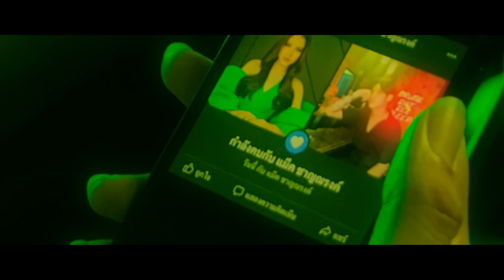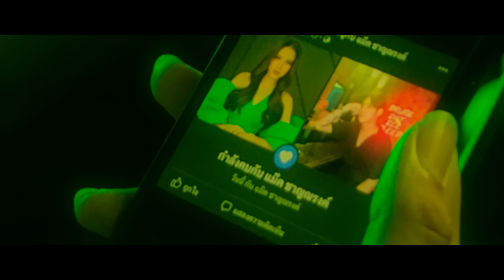วนลูป ( Loop ) - 7DAYS CRAZY (OFFICIAL MV)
“วนลูป (Loop)” ซิงเกิ้ลที่ 2 จากอัลบั้ม FIRST ep.

เพลง วนลูป (Loop)
ศิลปิน : 7DAYS CRAZY
เนื้อร้อง/ทำนอง : ศรายุทธ พรหมประสาท
เรียบเรียง : ศรายุทธ พรหมประสาท / 7Days Crazy
Producer : 7DAYS CRAZY
Recording Studios : Ohmaina
Mixdown&Mastered : ศราวุธ แสงบุตร

7Days Crazy
Vocal : ธีรพล มาลัยวงศ์ (โบ๊ต)
Guitar : ศรายุทธ พรหมประสาท (โต้ง)
Bass : พิเชษฐ์ สุวรรณพันธุ์ (ไอส์)
Drums : ธีธัช พัฒน์แช่ม (จ้อน)

Lyrics

อีกกี่ครั้งที่เธอ คิดได้ก็วนเข้ามา
อีกกี่ครั้งที่เธอคิดอยากจะลาก็ไป
จะให้ฉันต้องทนแบบนี้อีกนานเท่าไหร่
หรือเห็นฉันรักใช่ไหม เลยคิดว่าฉันเป็นของตาย

*ไม่เคยจะยอมให้ใครเข้ามา ทำร้ายถ้าไม่ใช่เธอ
ที่ยังทนเสมอ เพราะเธอคือใจของฉัน

**จะต้องเป็นแบบนี้ อีกนานแค่ไหน
บ้างก็ทำร้าย บ้างก็ยังทำว่ายังรัก
ช่วยปลดปล่อยใจฉัน
ให้หลุดจากลูปเดิม ที่เธอได้สร้างขึ้นมา
ไม่อยากเสียน้ำตาอีกแล้ว

ถ้าไม่รักไม่ต้อง แกล้งทำว่าเธอยังรักกัน
โปรดอย่าคิดว่าฉัน เป็นคนไม่มีที่ไป
จะเจ็บช้ำปางตาย ไม่นานก็คงหายไป
จบฉากนี้เลยได้ไหม บอกตอนต่อไปให้รู้ที
หรือมีใครก็บอกกันมา อย่าลังเลให้เสียเวลา ชีวิตฉันนั้นมีคุณค่า มากกว่านี้
Solo

MUSIC VIDEO
Directed Mv : เจนณรงค์ อินทเสน
Production  : NKD Studio
Photographer : ชัชวาล กลิ่นมณฑา
Art Work : TAR NOVICE , ธีรพล มาลัยวงศ์